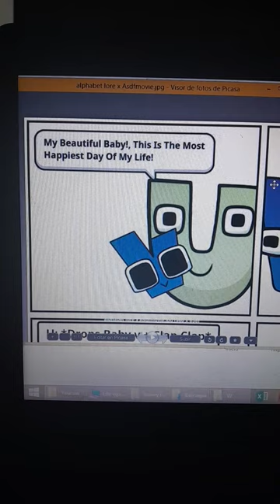¡my beautiful baby!